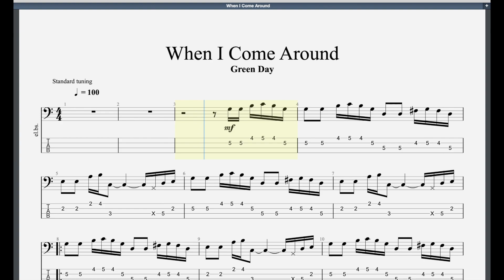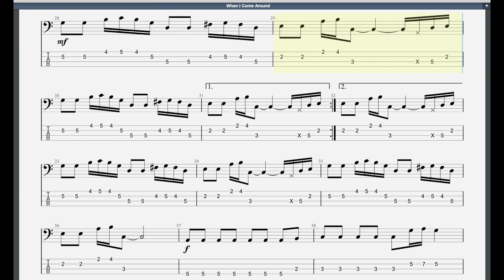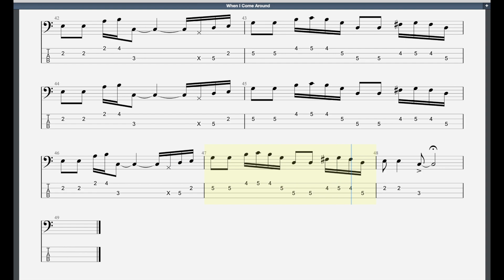When I Come Around (2012 Syllabus) Trinity Grade 5 Bass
0:00-Full Track
3:06-Without Bass